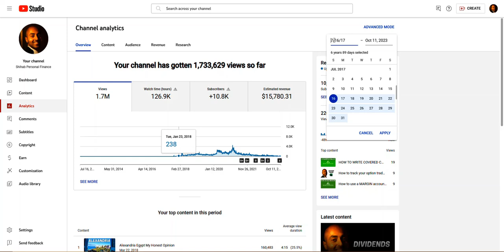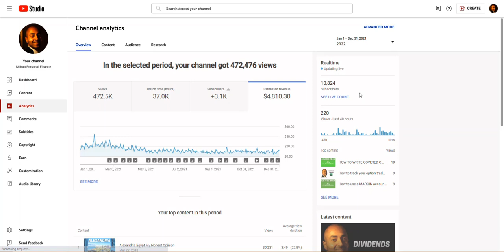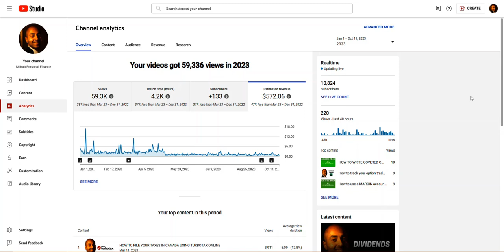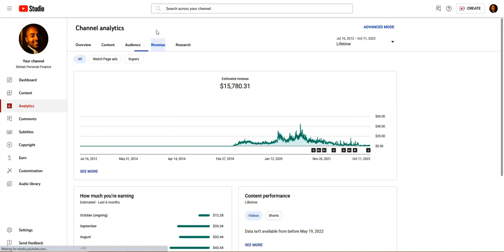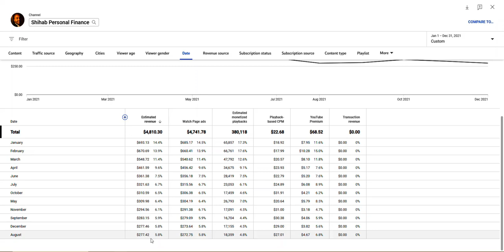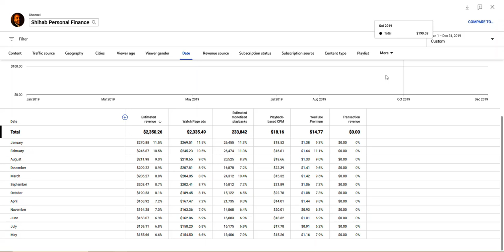How much money I made on Youtube (don't laugh)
☑️Open an account with IBKR

☑️Amex: Get the coolest Amex card with no annual fee

☑️Borrowell: Get Your Free Equifax Credit Score & Report in under 3 minutes, and it won't hurt your score!

☑️MarketChameleon: Scan for High IV stocks and trade ideas

☑️Breezeful: Easy online mortgage application! Get the best rate!

☑️Tangerine: $50 BONUS with NO FEE BANKING
KEY: 39138408S1

☑️AirBNB: Get $45 off your first trip with AirBNB

☑️GearBest: Gadgets for cheap!